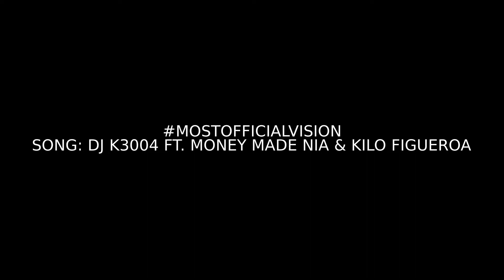Behind the Scenes Photo Shoot with Mz. Cleveland aka Munch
A behind the scenes look at a photo shoot with model Mz. Cleveland aka Munch. Enjoy!

Model: @mz.cleveland
Photographer: @nepotis
Video Shot By: @djmarvgo2hard